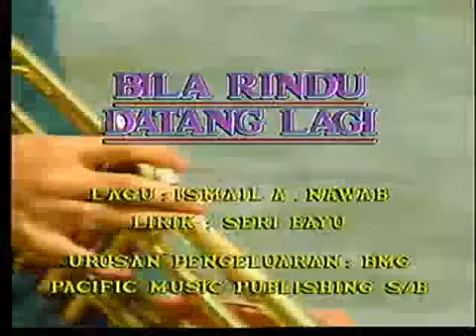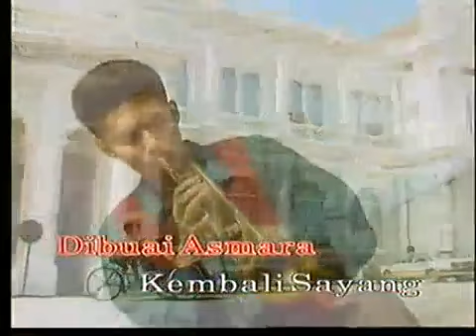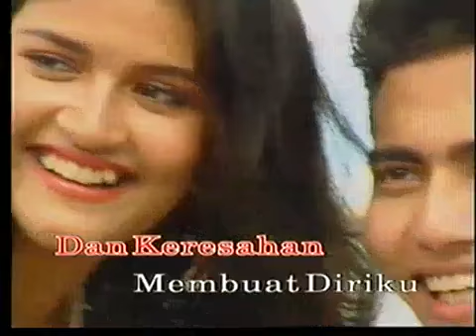NASSIER WAHAB - Bila Rindu Datang Lagi ⭐ klip terbaru ⭐